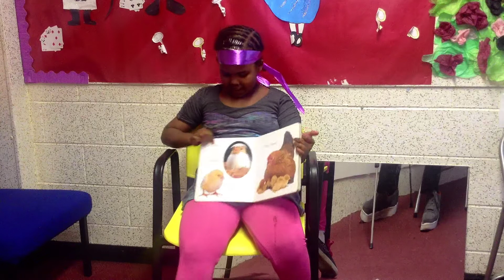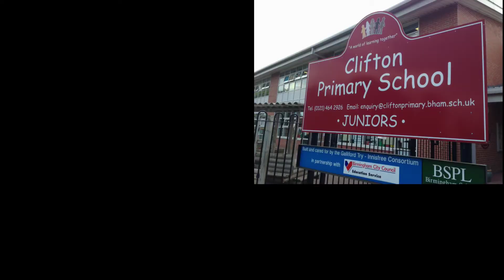Birmingham Year of Reading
Short promo film for the Birmingham Year of Reading 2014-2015